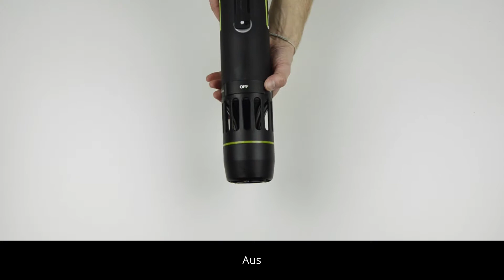SCUBAJET Support Video Deutsch – Der Funktionsring | Version Q2-2019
In diesem Video zeigen wir, wie der Funktionsring des SCUBAJET funktioniert. Dies gilt für alle Modelle, die ab April 2019 ausgeliefert wurden.